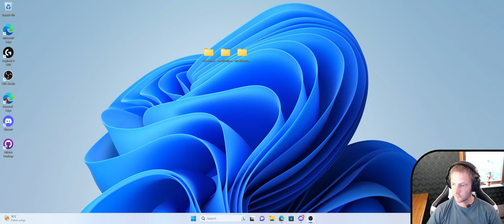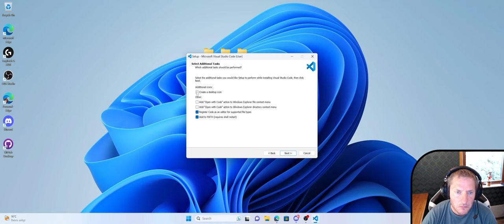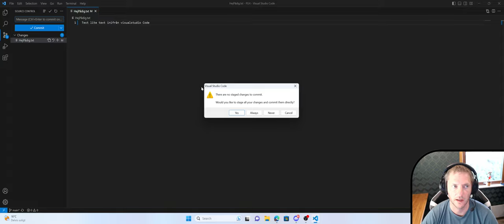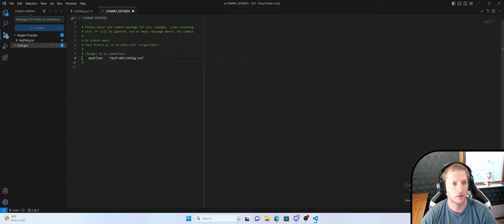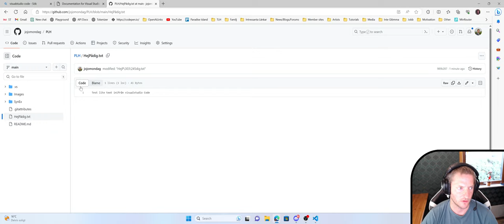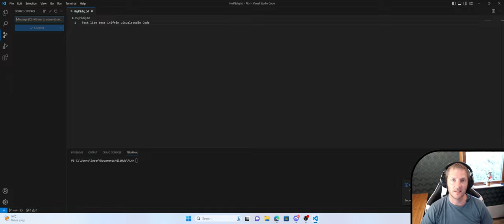Vid 5: VisualStudio code som Github client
I denna videon visar jag hur vi kan använda oss av vår favorit IDE i detta fallet visual studio code för att sköta commits push och fetch samt hur vi kan hitta bra extensions som gör detta arbetat lättare.